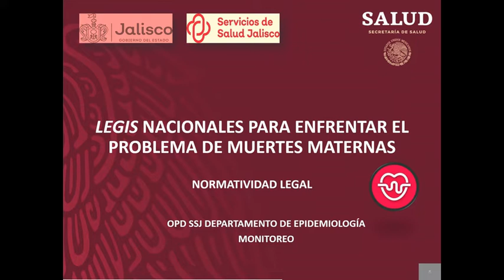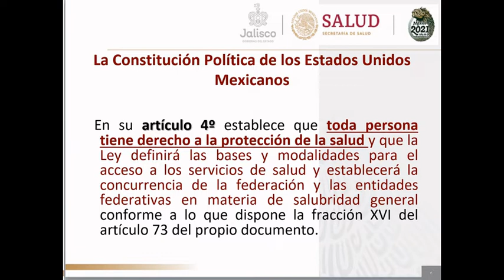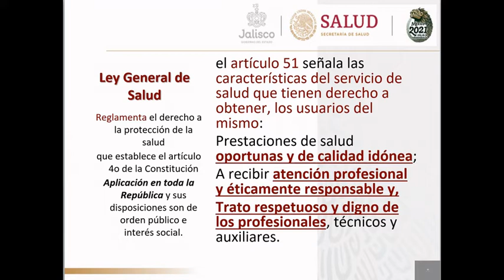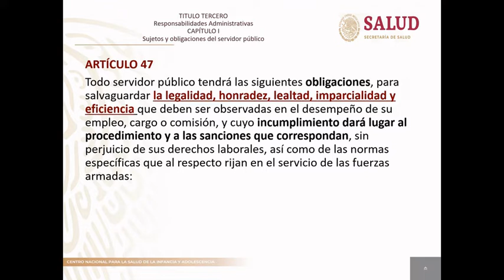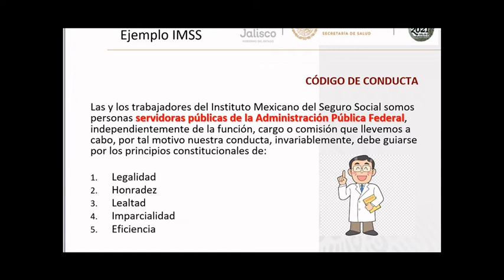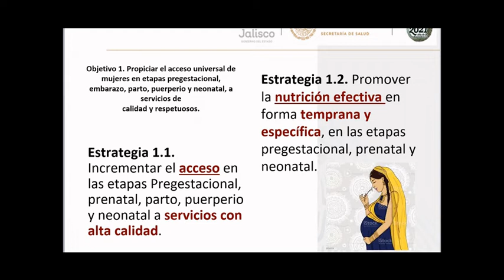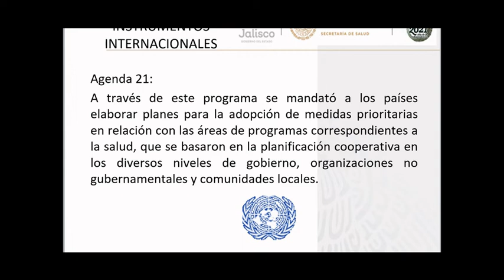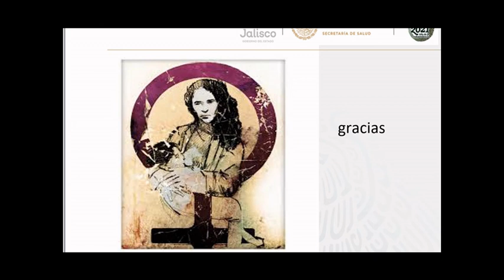Muerte Materna Enfoque Integral: 2 LEYES NACIONALES PARA ENFRENTAR EL PROBLEMA DE MUERTES MATERNAS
Curso Muerte Materna enfoque Integral: 2 LEYES NACIONALES PARA ENFRENTAR EL PROBLEMA DE MUERTES MATERNAS